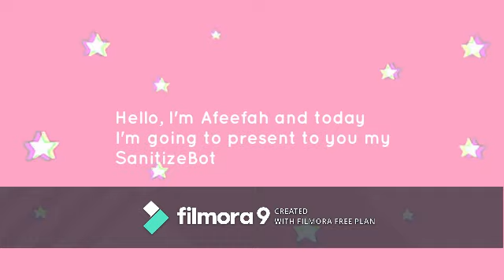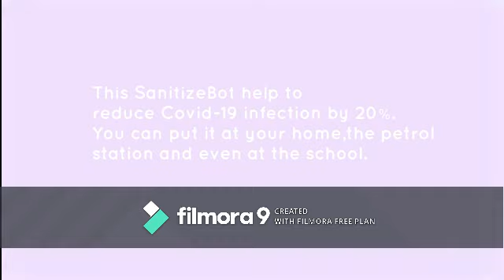PERTANDINGAN INOVASI LEGO EDUCATION MALAYSIA - SANITIZE BOT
PERTANDINGAN INOVASI LEGO EDUCATION MALAYSIA

NAMA PESERTA : AFEEFAH FARISA BINTI AKMAL
NAMA CIPTAAN : SANITIZE BOT
NEGERI : TERENGGANU
PRODUK : LEGO MINDSTORMS EV3